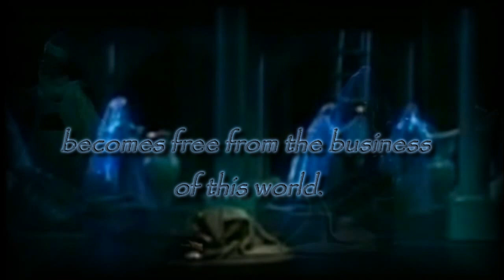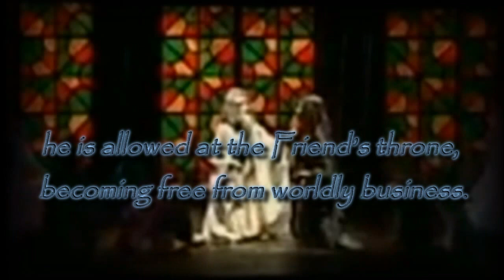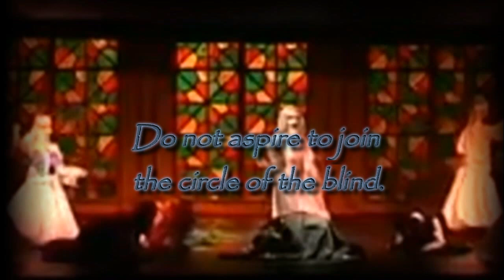Rumi ~ Free from the business of this world (narrated)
A thousand half-loves must be forsaken to take one whole heart home.

excerpt video from "Aran Puppet Theater's production of Rumi"